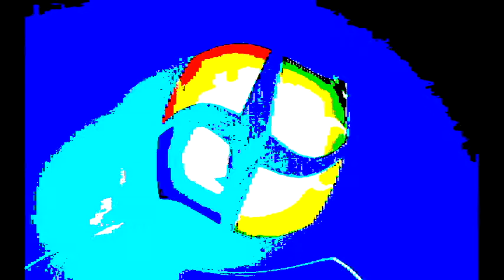Windows 7 Startup Logon NOW MY VIDEO Effects in G Major 708